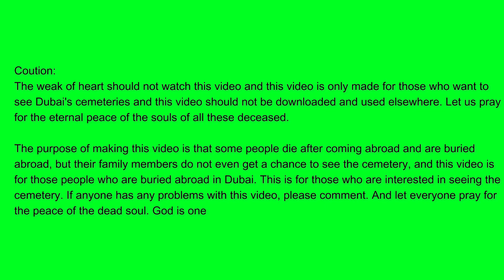दुबई को कब्रिस्तान - DUBAI SONAPUR CEMETERY | VLOG 2024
दुबई को कब्रिस्तान - DUBAI SONAPUR CEMETERY | VLOG 202.

This video is for those who hope to see the cemeteries of Dubai. Some people come to Dubai from abroad and die in Dubai but their family members in their own country do not even get a chance to see the cemetery of Dubai. And the facilities of Dubai cemetery are very good and it is the cemetery of Dubai Sonapur. This video is just for information.